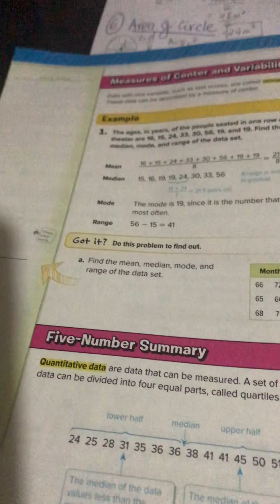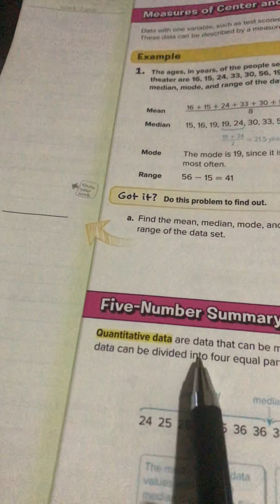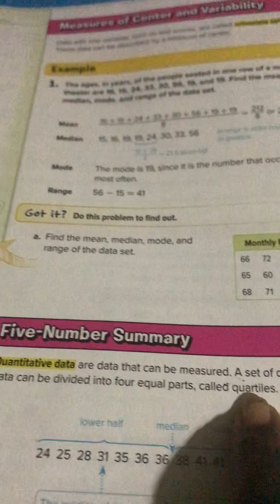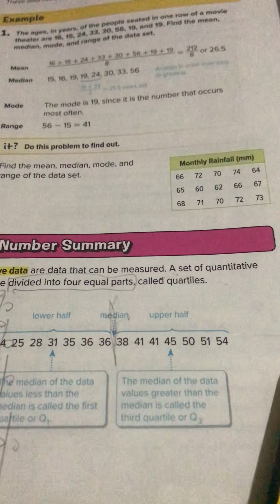Grade 8 Chpt 9 L4 part 2